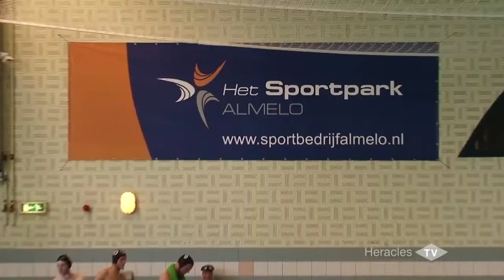Heracles duikt onder water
De selectie van Heracles beleefde vorige week een aparte training. De Heraclieden gingen onderwaterhockeyen.